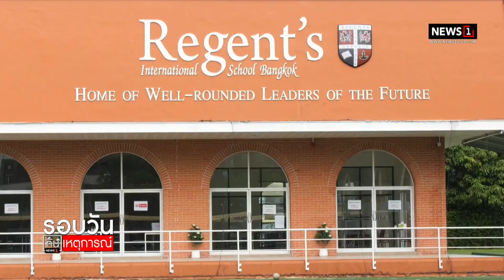รร.นานาชาติรีเจ้นท์กรุงเทพฯ Open House : รอบวันทันเหตุการณ์ (เย็น) 23/05/2022